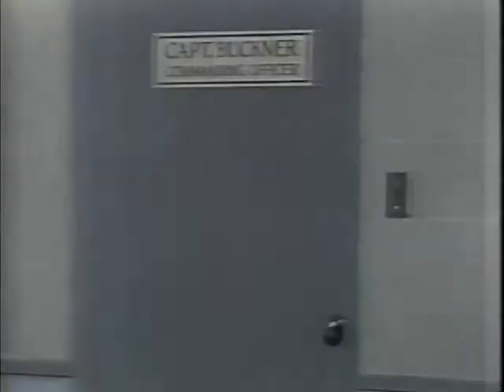C.P.O. Sharkey s02e15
Tell it to the Marines -  3/10/78